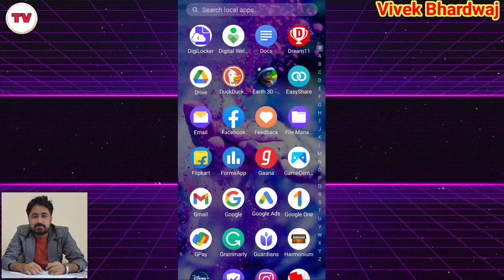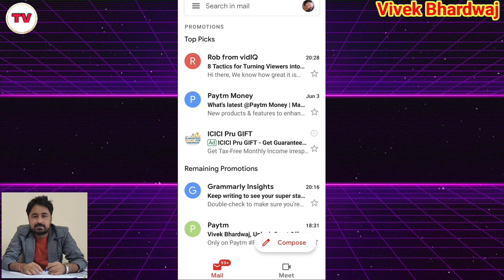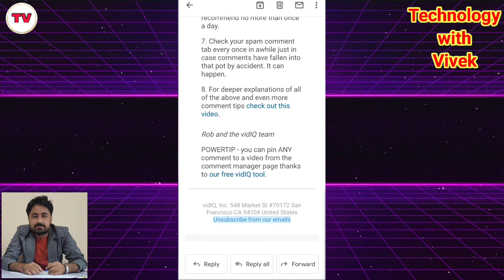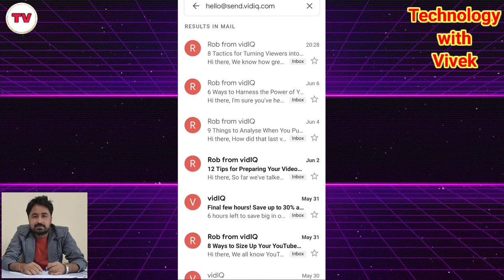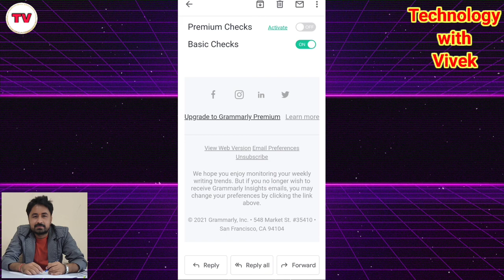How to Stop Unwanted Emails in Gmail || Gmail पर आने वाले बेकार के Emails ऐसे करें बंद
Namaskar doston aaj ke iss video mein hum aapke liye lekar aaye hai aapke phone mein aane bale unwanted mails ko kaise band kar sakte hai.

Title Tags
How to Stop Unwanted Emails in Gmail,
Gmail पर आने वाले बेकार के Emails ऐसे करें बंद,
block all spam emails in gmail,
how to stop unwanted emails,
unsubscribe promotional emails,
how to block spam mails in gmail in 2021,
how to delete unwanted emails,
gmail par aane wale mails kese delete kare,
Technology with Vivek,
Vivek Bhardwaj
How to manage gmail account,
Gmail Account settings,
Gmail par mail kese manage kare,